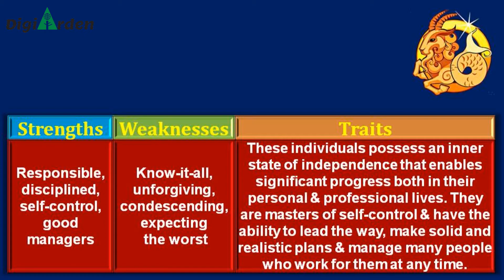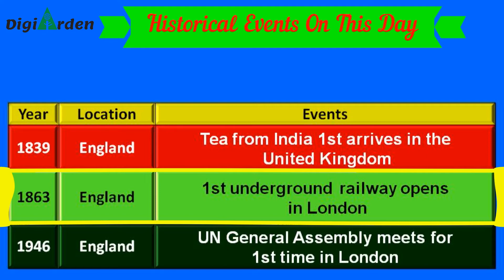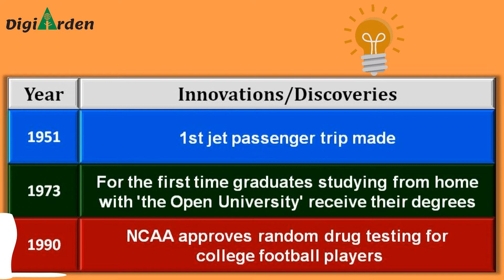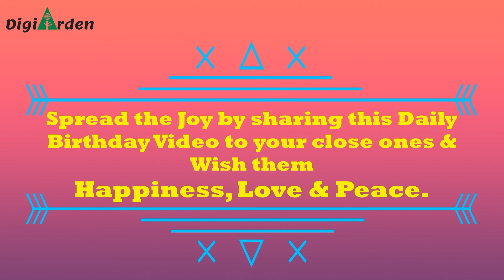Happy Birthday 10th January - Daily Birthday Wish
Many Happy Returns & Celebrations to the ones, born on 10th January !

Let's Party... Our series "Daily Birthday Wish" will not only celebrate your respective Birthday but also share some memories from the pages of World History of this special day.

In this series we shall also keep bringing lots of Fun & Entertainment, for you around the year.